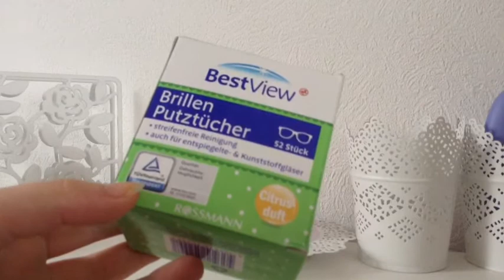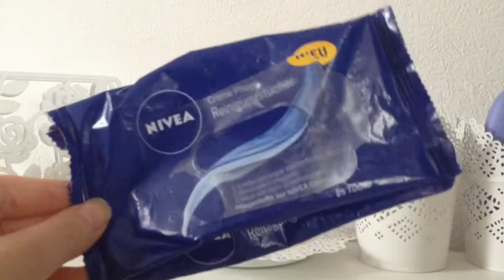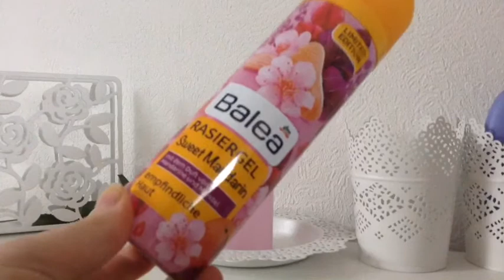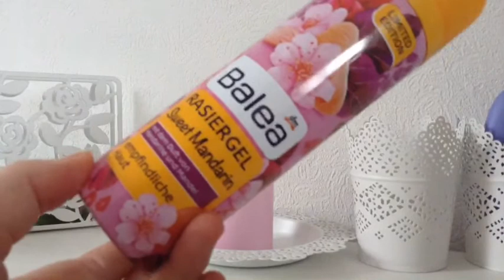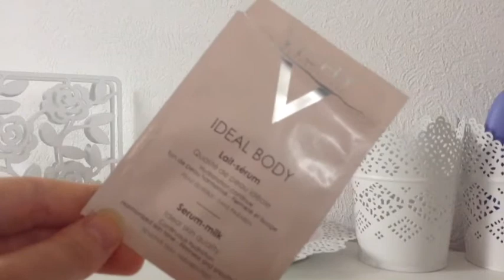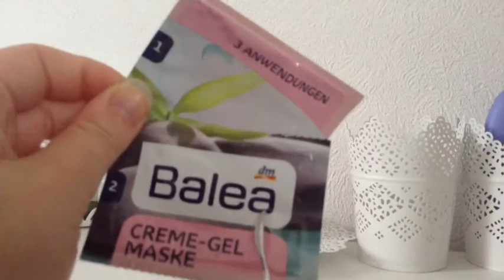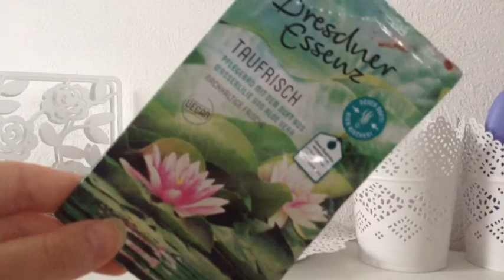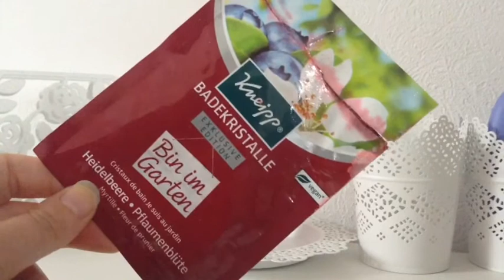Aufgebraucht September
Hey ihr 💗

Heute habe ich leider verspätet aber besser spät als nie mein Aufgebraucht Video aus dem Monat September für euch 🙈 Viel Spaß beim anschauen ☺️